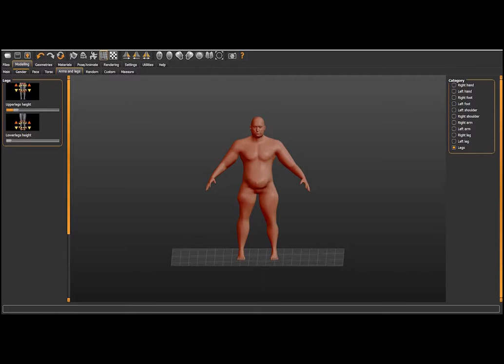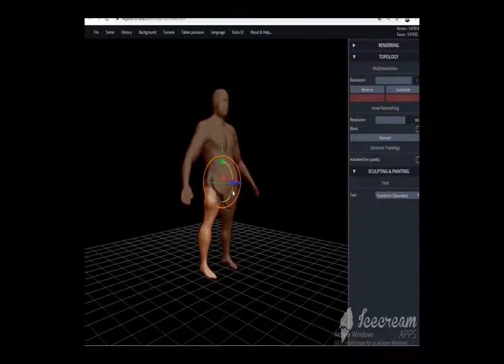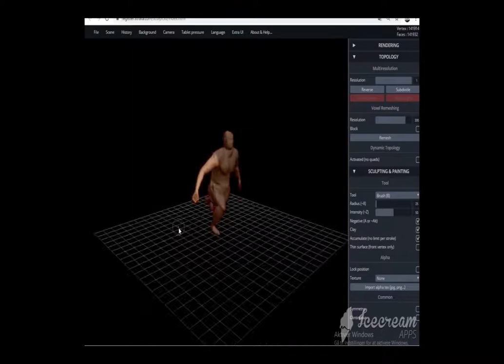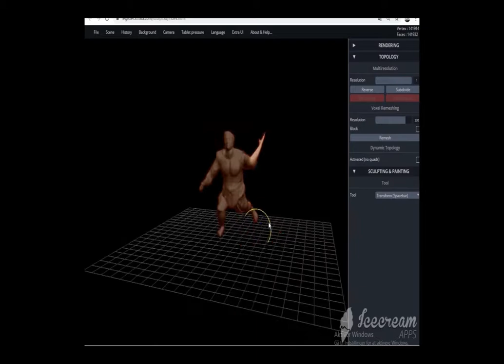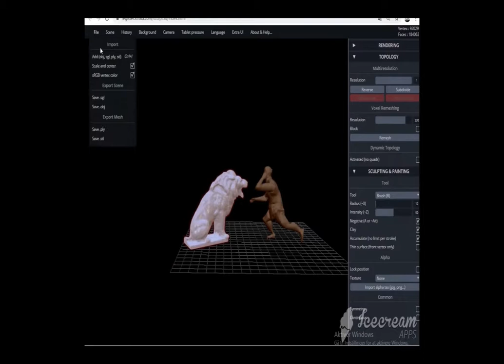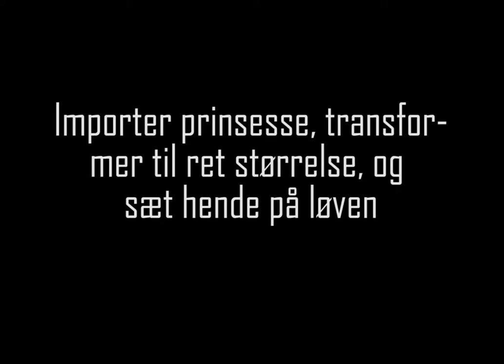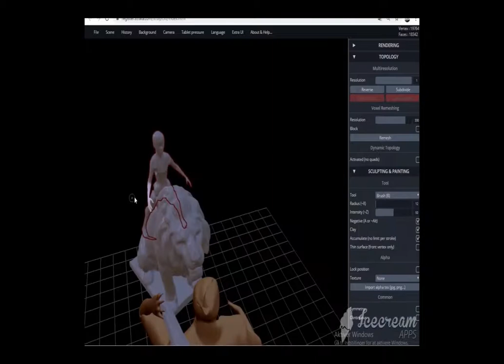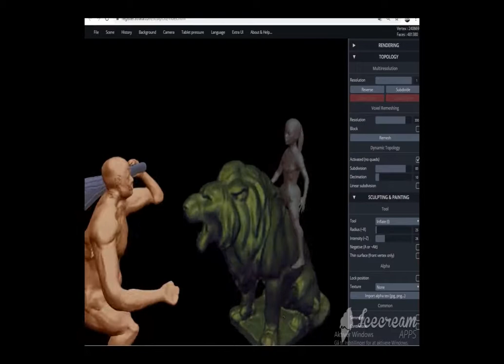strata sculpt kombineret med makehuman, experiment med flere figurer og bagrund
som hjemmeopgave kan skoleelever lave 2 figurer i gratis 3D programmet makehuman, og derefter importer dem til online 3D programmet strata og lave en lille samen stillet historie med baggrund også. Dette kan også laves meget mere avanceret i Blender- se her eller til inspiration om 3D her . I Dragens hjerte - inderst i den kreative proces